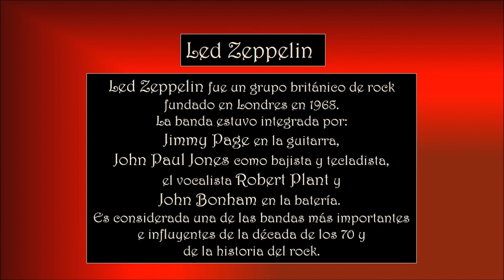LED ZEPPELIN – ROCK AND ROLL - Asociación Pro Música AMADEO L. SALA.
LED ZEPPELIN fue un grupo británico de rock fundado en Londres en 1968 por el guitarrista Jimmy Page, quien había pertenecido a The Yardbirds. La banda estuvo integrada por Jimmy Page en la guitarra, John Paul Jones como bajista y tecladista, el vocalista Robert Plant y John Bonham en la batería. Es considerada una de las bandas más importantes e influyentes de la década de los 70 y de la historia del rock.